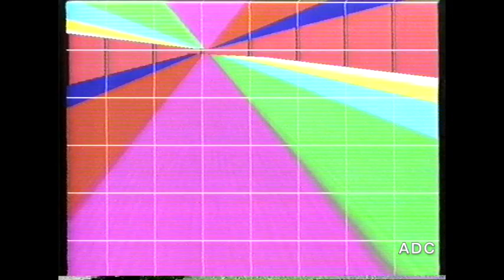HTV Wales announcer Dilwyn Young Jones 26th August 1985